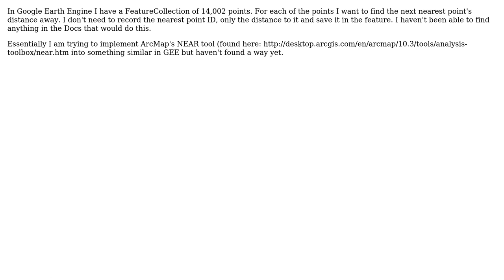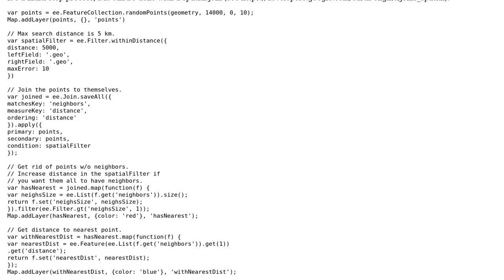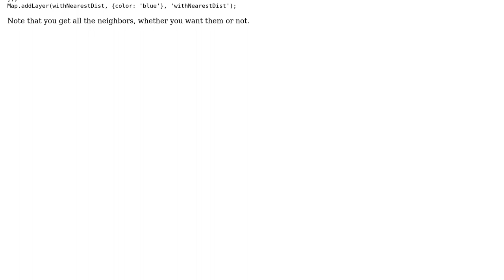GIS: Finding distance to nearest point from feature using Google Earth Engine?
With thanks & praise to God, and with thanks to the many people who have made this project possible! | Content (except music & images) licensed under CC BY-SA | Music | Images & others | With thanks to user walteral user PolyGeo user Nicholas Clinton user Kersten and the Stack Exchange Network Trademarks are property of their respective owners. You are responsible for your own actions.